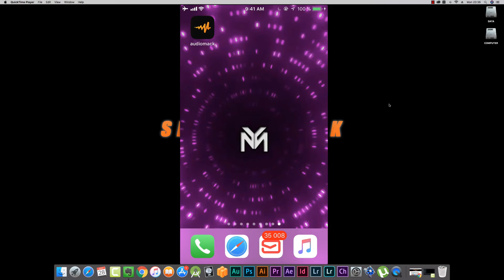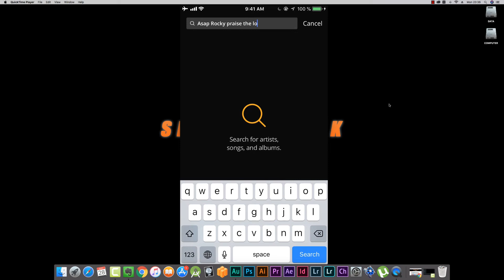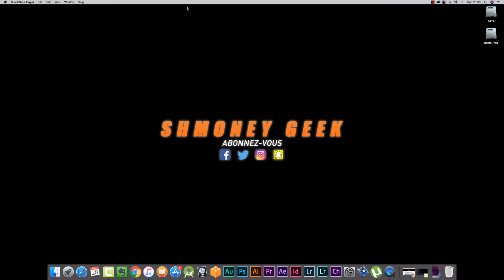Comment Télécharger Et Écouter la Musique Offline sur iOS/Android Gratuitement 2018